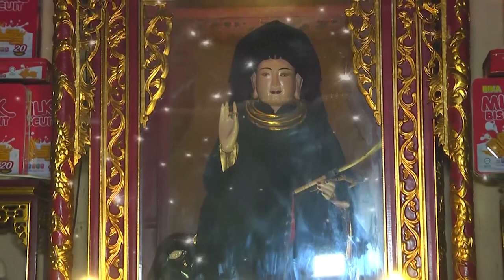Tân Đồng Lâm Hải Yến Loan Giá khai Hồ Mở Phủ Tại Đền Chúa Then Bắc Giang phần 2